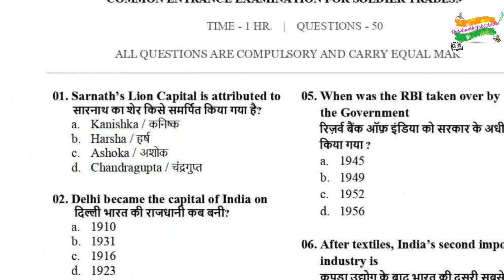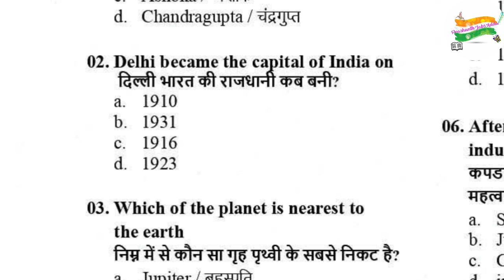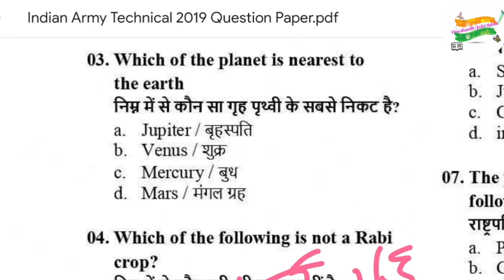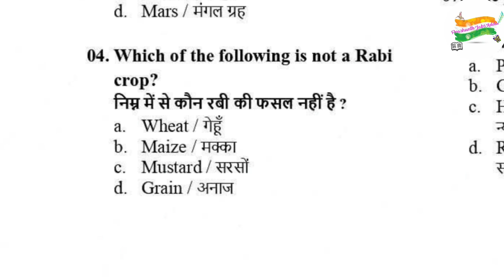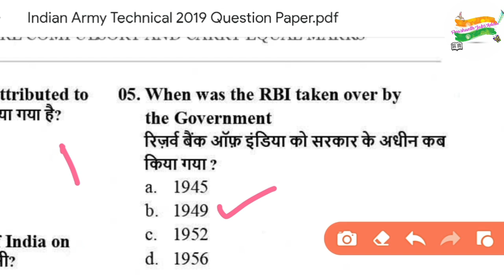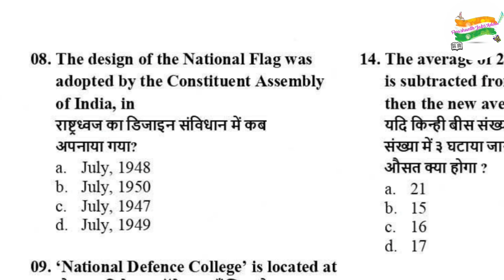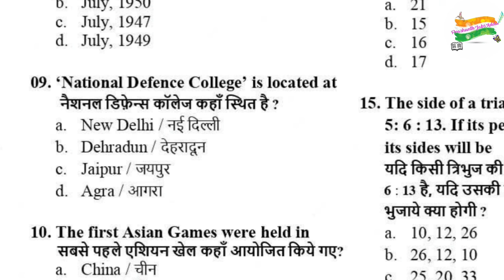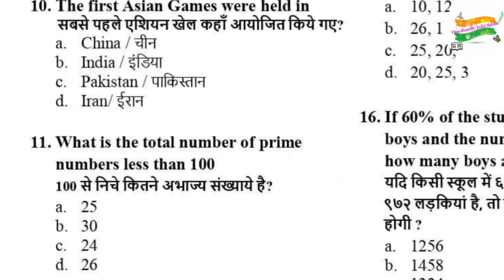Army Technical Question paper||GK bits||Telugu explanation